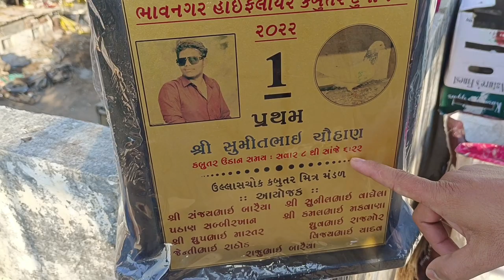Ek aur Champion 🏆 | sambhal wale, shahjahanpuri hare kabootar, saharanpuri, muradabadi kabootar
Aaj hum mohit bhai milenge jinhone kam umar me championship jiti, aur unka pigeon loft dekhenge
Mohit bhai ke loft pe ek se badh kar ek high flying pigeons ki breed hai

Jese ke sambhal wale, shahjahanpuri hare kabootar, saharanpuri, muradabadi kabootar
Behtarin Kaldume aur nildume kabootar bhi, Rajashthani tonk ke bajre kabootar bhi hai

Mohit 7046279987